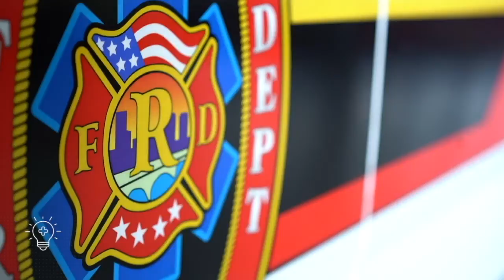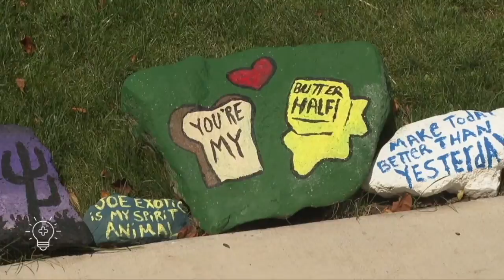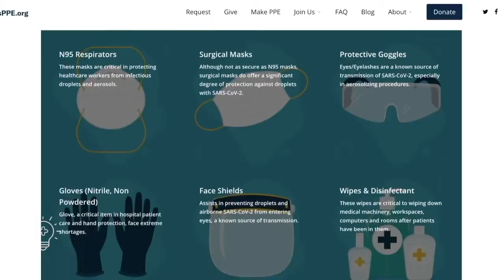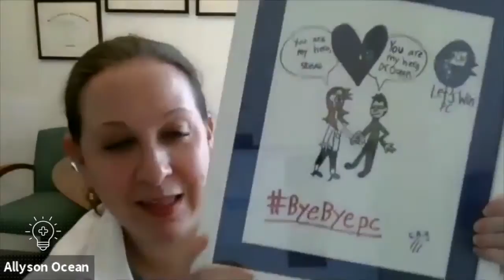Firefighter Cuts Grass for Patient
When a Virginia woman called 911 she never imagined the act of kindness from a firefighter who cut her grass.